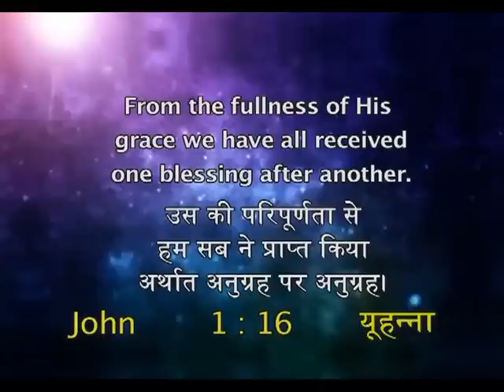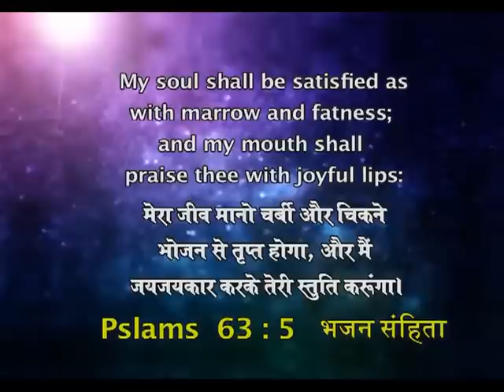Complete Joy (English - Hindi) | Sis. Evangeline Paul Dhinakaran